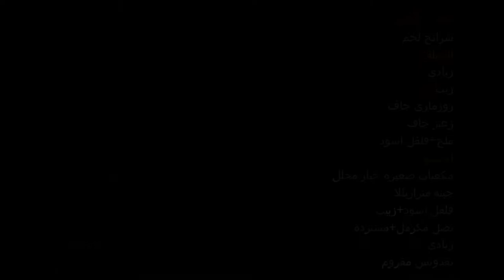رول اللحم المحشى المميز بالفرن طرى ويذوب بالفم special stuffed beef roll melt in your mouth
رول اللحم المحشى المميز بالفرن طرى ويذوب بالفم
المكونات:
شرائح لحم
التتبيلة:
زبادى
زيت
روزمارى
زعتر
ملح
فلفل اسود
الحشو:
خيار مخلل
جبنة موتزاريللا
فلفل اسود
زبيب
بصل مكرمل
مستردة
زبادى
بقدونس

special stuffed beef roll melt in your mouth
ingredients:
beef slices
marinate:
yogurt
oil
rosemary
oregano
salt
black pepper
filling:
pickled cucumber
mozzarella cheese
black pepper
raisin
caramelized onion
mustard
yogurt
parsley